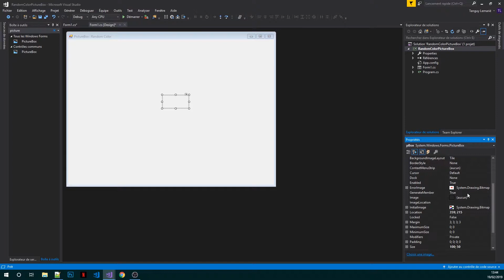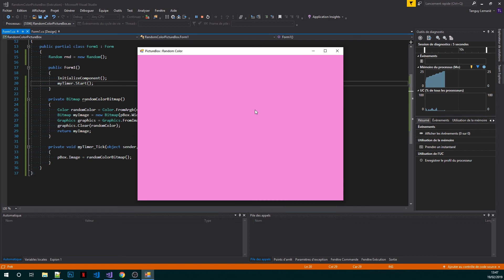Tutoriel C# - PictureBox : Random Color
Cette courte vidéo vous montre comment générer une couleur aléatoire et l'appliquer sur une PictureBox ⭐Kite est un moteur de complétion de code multi-language basé sur l'IA qui vous aide aidera à coder plus rapidement ! Pour fonctionner, Kite s’intègre à de nombreux éditeurs comme VS Code, Atom, PyCharm... Je l'utilise depuis quelques mois déjà et j'en suis très satisfait !